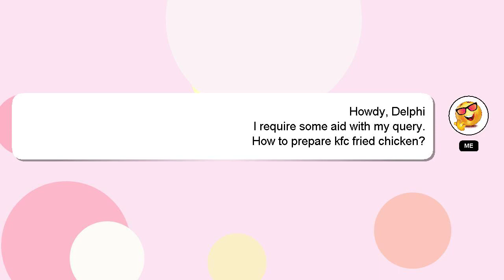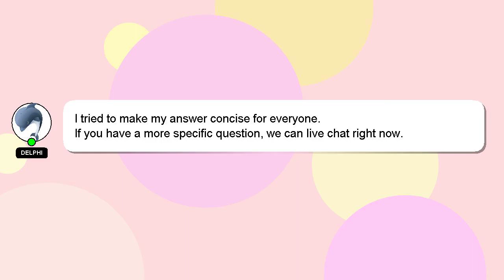How to prepare kfc fried chicken?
An introduction to myself in a few words, Hello there, my name is Delphi. I help you answer your questions. - How to prepare kfc fried chicken?

Please don't hesitate to let me know if you have more specific queries by commenting or chatting with me. Your answer will be acknowledged and appreciated, and I will 'heart' it as a sign of gratitude.

*2 What we are experimenting :*